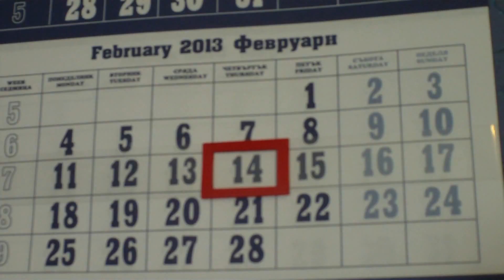Днес е Свети Валентин?